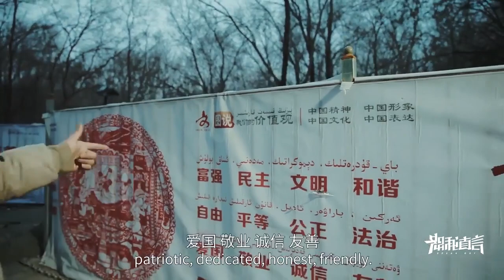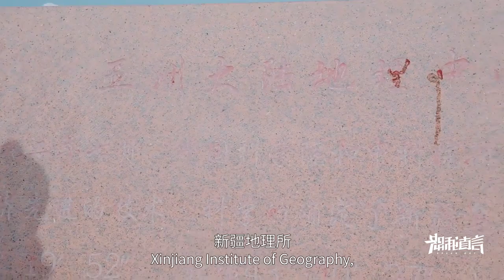Uyghur rappers in Xinjiang, China HipHop documentary Speak Out 恕我直言 Ep5:劳道 (ENG Sub)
Speak Out 恕我直言 is a 10 ep documentary series about Hip Hop in Northwest China. Ep 5 劳道 Lao Dao features Uyghur rappers from Urumqi, Xinjiang. The end of episode features their performance at Iron Mic, an event organized by my friend and guest on Silk and Steel podcast,
Black American Muslim pioneer of Hip Hop in China: Dana Burton.

Iron Mic 2017 | A documentary of Chinese freestyle rap 钢铁麦克：中国自由式说唱纪录片: